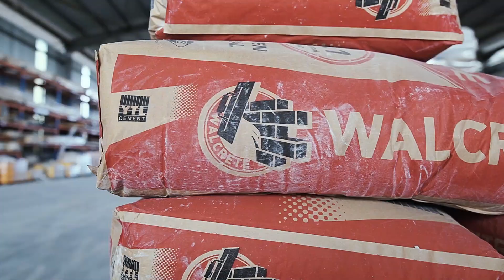Jangan Salah Beli Simen Merah | Masonry Cement | Bricklaying & Plastering for Internal & External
Masonry cement is specially formulated and manufactured to achieve the required properties and workability for plastering purpose. It is produced by using high quality Portland cement clinker grinding with plasticising materials and air entraining agent in a controlled environment to assure product consistency and performance and it complies with the Malaysian Standard MS EN 413-1:2012.

Applications
■ It is highly recommended for interior and exterior plastering works

Advantages
■ Easy to mix
■ Good workability
■ Good bonding
■ Improved surface finishing

- Malaysia's Largest Home Improvement Online Store.